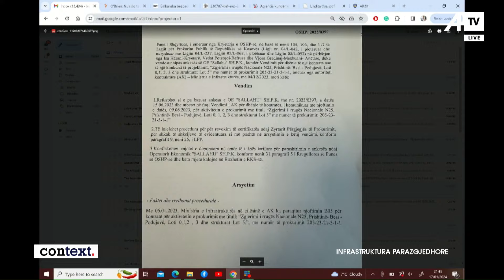Durmishi thotë se ka kompani që i njoh që kanë fituar tendera tregon si e ka ndëshkuar cimerin e tij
Hysen Durmishi Zëvendësministër  i Mjedisit, Planifikimit Hapësinor dhe Infrastrukturës
Zekirja Shabani – Ekspert ekonomik
Xhevdet Pozhari – Konsulent politik

Follow ATV on Facebook:

 / atvks

Follow ATV on Instagram:

 / atvlive.tv